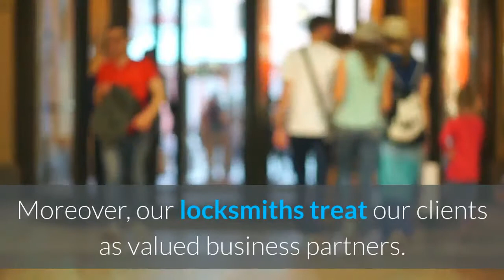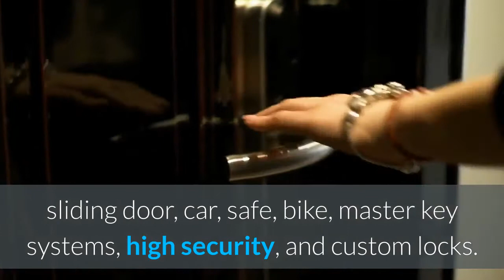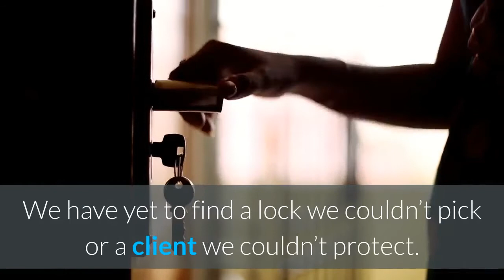Locksmith Services Gurnee | Fox Locks Inc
Fox Locks Inc

5250 Grand Ave # 14 Pmb 115, Gurnee, Illinois 60031

"An Unbreakable Combination
GURNEE'S LOCKSMITH SPECIALISTS

Fox Locks Inc. has provided thousands of locks, access systems, CCTV, and safes of every make and grade conceivable to our Northern Illinois clients. Moreover, our locksmiths treat our clients as valued business partners. That is, we treat all of our clients as equals and value their input so that the end result satisfies both parties. Not everyone needs the latest-and-greatest technology to protect their bicycle or moped. We will help you find the ideal locking system to meet your unique needs without breaking the bank. To do so, we will arrange a free consultation as well as a free inspection of the vicinity or object that needs protecting to devise a custom security plan for you. We provide lock picking, and installation services for the industrial, banking, residential, forensic, and transportation sectors. Fox Locks Inc. was started over 19 years ago by one of its’ owners Brian Batz, a C.M.L. (Certified Master Locksmith) Accredited by ALOA (The Associated Locksmiths of America) Fox Locks is the only Lock company in northern Illinois Run by a Licensed, bonded, and insured Certified Master Locksmith. Here at Fox Locks we believe in having the right tools for the job and doing things the right way the first time. You won’t find any untrained do-it-yourselfers learning on the job at your expense. We have been doing this for almost 28 years and only use quality products, providing top notch guaranteed service. Fox Locks Inc. installs and services locks of all varieties, including deadbolt, doorknob, mortise, sliding door, car, safe, bike, master key systems, high security, and custom locks. We also install high-end systems that incorporate biometric and electronic access control as well as keyless entry systems. In addition, Fox Locks Inc. provides various lock picking, repair, and lock installation services. Our locksmiths also provide key repair and cutting services. No order is too big or too small for Fox Locks Inc. We have yet to find a lock we couldn’t pick or a client we couldn’t protect.